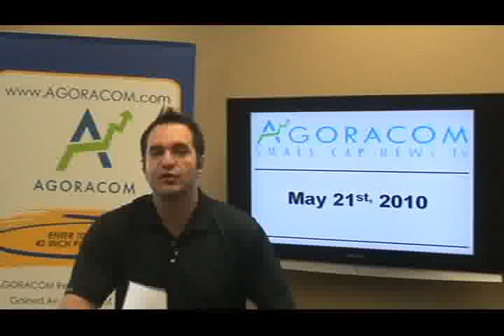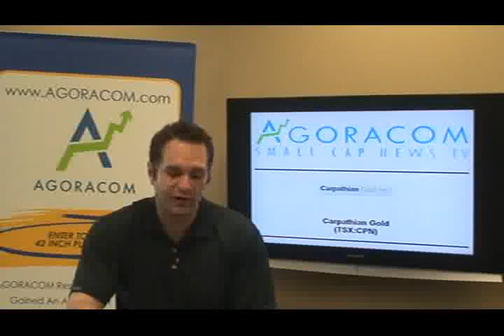AGORACOM Small Cap Stock TV - May 21, 2010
Today's show features:

Carpathian Gold - TSX:CPN   $0.36,